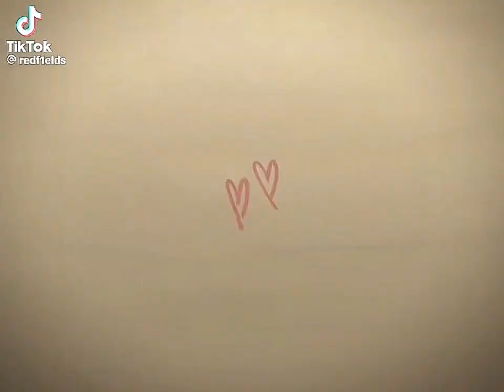[♡Bethan♡]mybabysisterisavampire bethan fypppppppppppppppppppppppppppppppppppppppppppp friendship